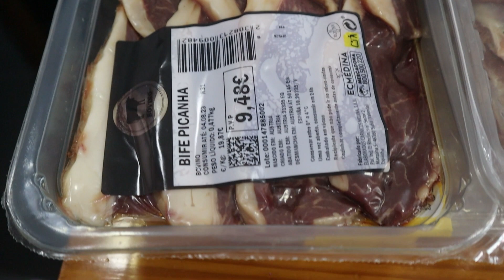COMPRAS SUPERMERCADO MERCADONA/SETEMBRO 🛒💸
Hoje trago-vos mais um vídeo de compras de supermercado,  do Mercadona.

Beijinhos para todos
Rosário